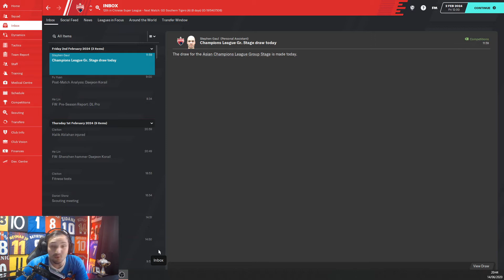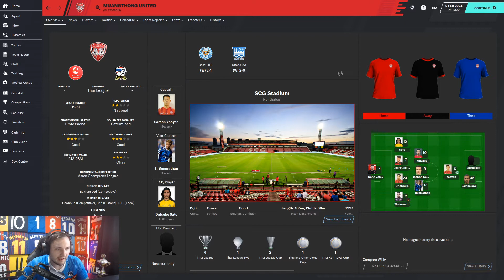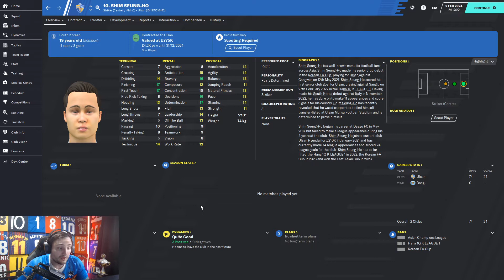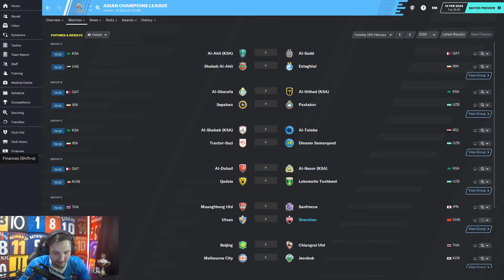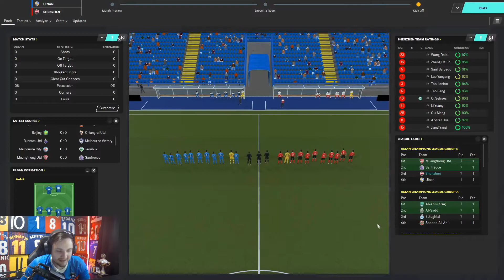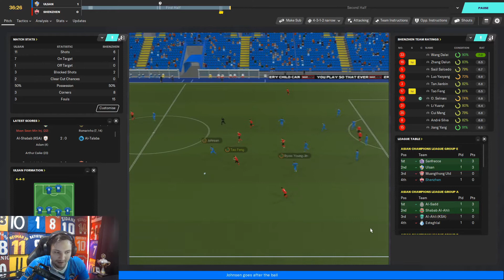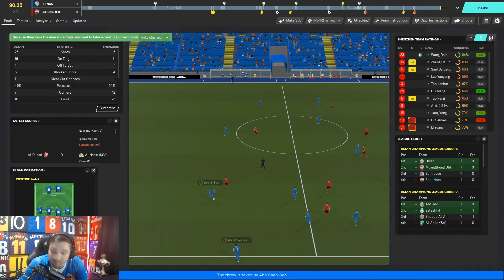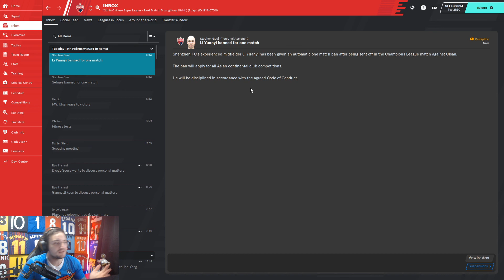Football Manager 2020, Episode 21, The Pentagon challenge, A cheeky little surprise.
Heading into the new season as Chinese FA Cup winners we are greeting with a pleasant surprise.